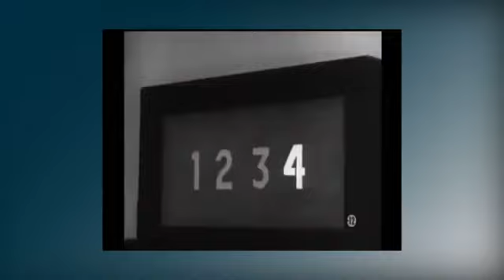L' obéissance à toujours été plus dangereuse que la désobéissance civile Avec Sonia Delahaigue